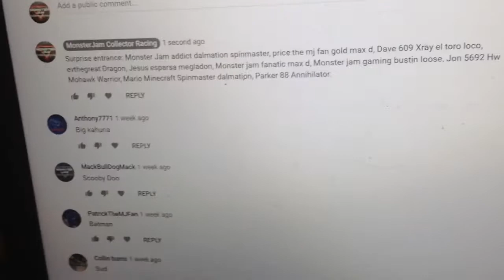Sign up series #15 Event (The Return)!!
After one long month of homework stuff. I'm back